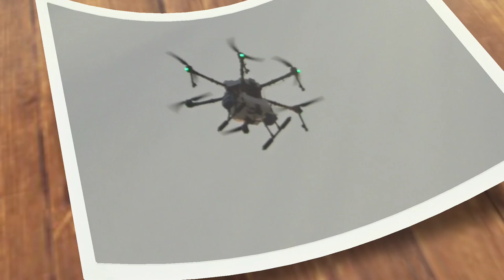Bargarh Krushi Mela,ଡ୍ରୋନ ମାରୁଛି ଔଷଧ,Drone spray agriculture first time in bargarh attabira 2023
Power tiller

Honda water pump

harvester
agriculture
Sonalika tractor
Mahindra tractor
Drone

Western odisha farming

🦆🥚 DUCK EGGS
🥚🐓 DESI EGGS
🦅🥚 KADAKNATH EGGS
🥚🐦 QUAIL EGGS

🦅💥  FIGHTER - ASEEL, ERODE, SALEM, ANDHRA, PARROT BACK, PAKISTANI
🐦 QUAIL BATER                                           🐦 TITAR
🐤 KADAKNATH
🐤 ASEEL CROSS,PERUVEDAI,SIRUVEDAI, ASEEL COMERCIAL
🐤 COCKEREL
🐤 KAIRALI (Black Australorp),RIR,LAYER
🐤 VANARAJA
🐤 GIRIRAJA
🐤 SONALI, SONALI STAR , SONALI ULTRA
🐤 KAVERI
🐤 DP CROSS
🐤 KEEG FARM FFG, KROILER, COLOUR BOILER, GOLDEN, AASTRILIYAN
🐔 BROILER COBB 430-Y
🐤 SASSO, SFG, RAMBO ROSTER
🐤 BOILER
🐤 BV-380 (Direct Venky's)
🐤 GRAMAPRIYA
🐓 PHOENIX BOILER
🐤 FANCY-SILKIE, POLICE CAP, AMERICAN FARIZZEL, FIRILBACK, SEBRGHT
🐤 ONAGADORI
🐤 BARHMA
🐤 GUINEA FOWL
🦃 TURKEY
🐤 GAVRAN
🐤 BANTAM
🐤 PHEASANT
🐤 FAYOMI, MILE
🦆 CHARACHAMELI
🦆 INDIAN RUNNER
🦆 KHAKI CAMPBELL
🦢 WHITE PEKIN
🦢 AMERICAN PEKIN
🦢 STAR PEKIN                                                       🦢MUSCOVY,MANILA DUCK,MOTI BADAK NAGHANS,PHILIPPINES,PLAYING,CHINA                                       🦢GOOSE                                                       🦢SAWAN                                                       🦢RAJHANS                                                  🐟FISH SEEDS                                              🥭TREES                                                        🐇RABBITS                                                    🐱CATS                                                           🐶DOGS                                                         🕊️PIGEONS                                                        🐐GOATS

poultry farming of desi chicken or rural poultry farming in odisha is been
in practice since years in india.
general.in backyard poultry farm.local.indigenous Bird are reared.
Traditionally theses Bird had a poor egg and meat production capacity compared to commercial broiler and layer farming. But with improved strains these is a considerable improvement in the performance.the biggest scope of country chicken in odisha is the low initial investment and high economic returns.the per capita Protein consumption has been a subject of concern since quite some time in india. Egg and poultry meat are the cheapest and most easily available options for this. Although there has been a tremendous growth in poultry farming over the past few decades. Rural poultry has not shown much improvement. this is because it has been largely neglected sector.The key lies in focusing on the various aspects of rearing. better management practices and a scientific approach. low initial investment clubbed with higher economic return.
Desi chicken farm can be started with just 5 to10 Birds and gradually increased to a flock.owing to the
high demand of local chicken.the Bird and egg produced by them can be sold in the local market irrespective of the season. leftover feed cost is negligible.
country chicken or 'Desi murgi' and  brown eggs variety has a higher demand than other breeds.
There is no labor cost practically involved since the family members especially chilldren and senior citizens act as 'loborer' in maintaining the farm.hence it is a boost to the family income.

$odishafarming

thanks 🙏🙏🙏